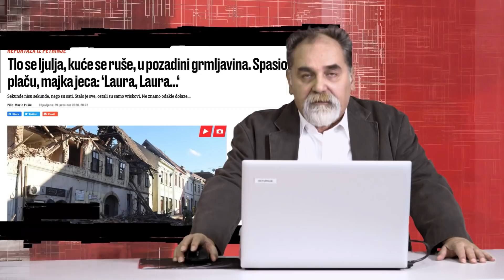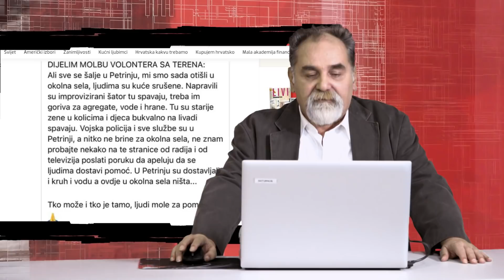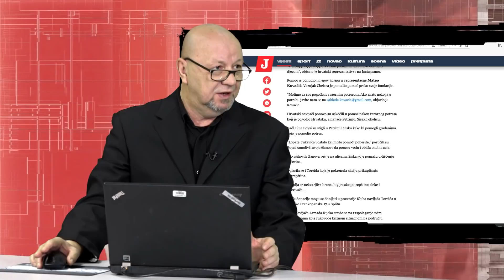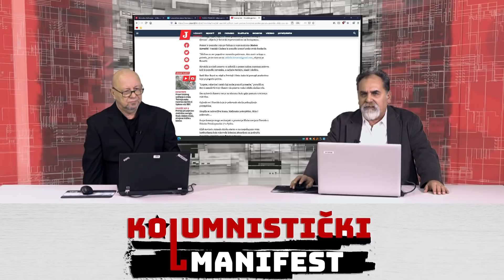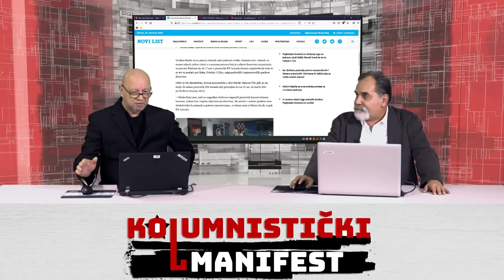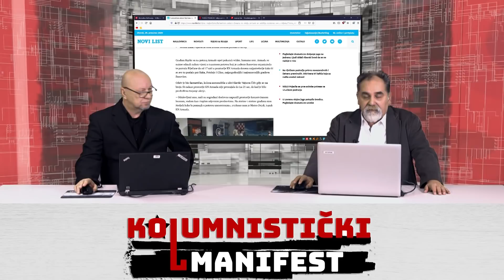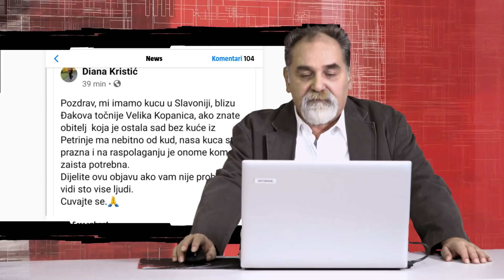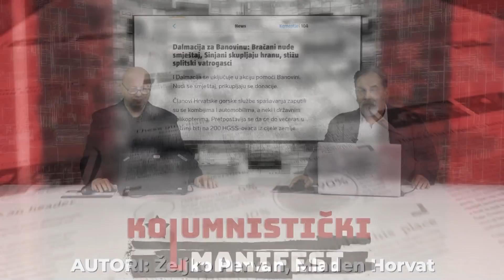KOLUMNISTIČKI MANIFEST - epizoda 12 (30.12.2020, Z1 TELEVIZIJA)